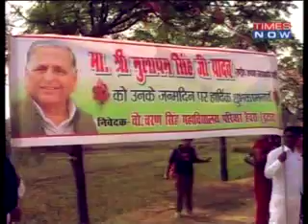ALIVE SAIFAI MULAYAM